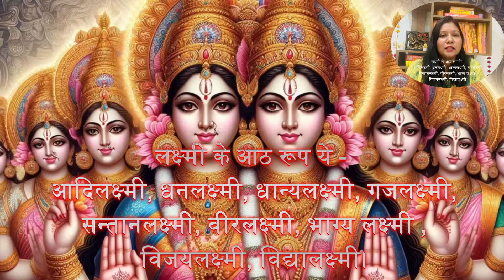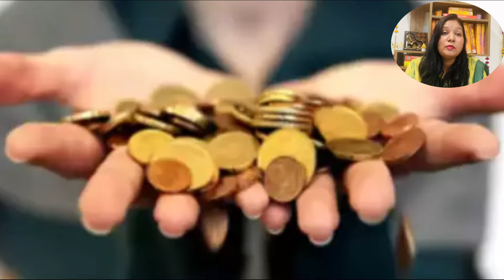कैसे पता करे माता लक्ष्मी दिवाली की रात आपके घर आई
Video Tag..

Spritual Sparkle 1008
Informative Video
Reference taken from
Pandit Pradeep Mishra JI
Bageshwar Dham ji
Dheerendra Shastri ji
Kumar Vishwas
Premanand Maharaj ji
Sanatan Dharm
Vedas
Puranas
Ramayan
Ramcharitmanas